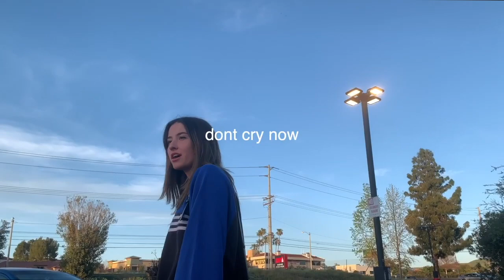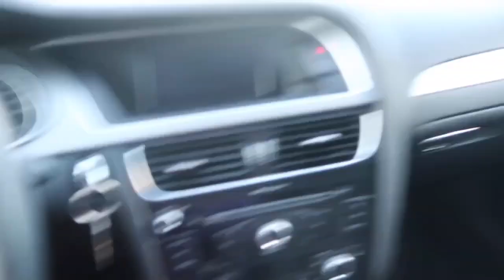TWIN PRANK COMPILATION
Comment ideas for future pranks! In this video, you'll see ALL of our pranks so far complied into a 35 minutes. Enjoy!